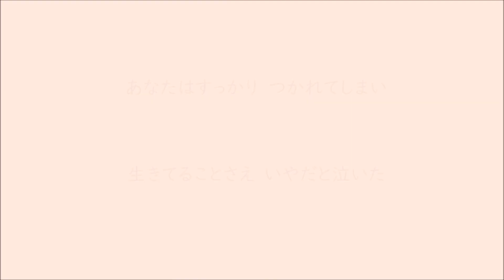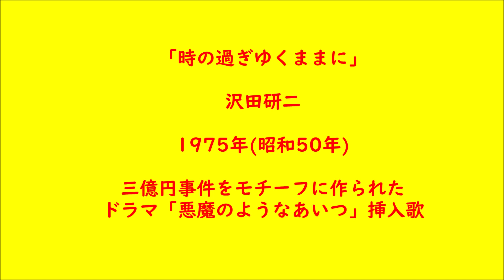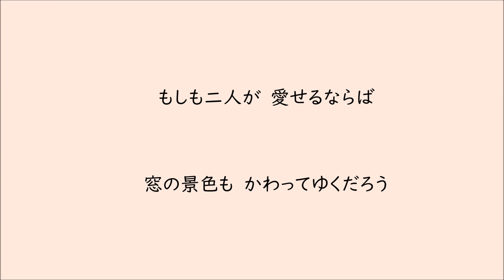時の過ぎゆくままに 大正琴による 琴扇修会 Taishō harp 沢田研二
すべての楽器演奏　松井琴修　大阪琴扇修会
大正琴編成　ソプラノ・タイプ２・アルト・ベース
楽譜のご注文は【ドーンミュージック】DM14004